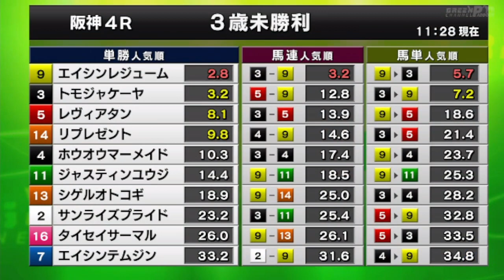2023/06/25【パドック返し馬つき】阪神4R ３歳未勝利戦 ☆トモジャケーヤ パイロ